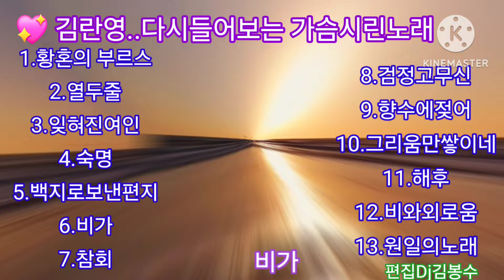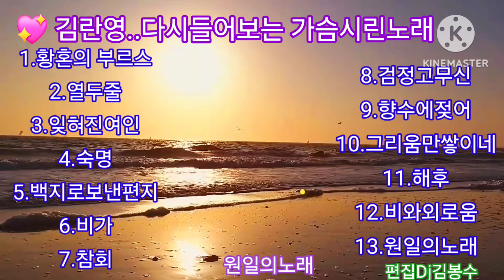🌸김란영..다시들어보는 가슴시린노래